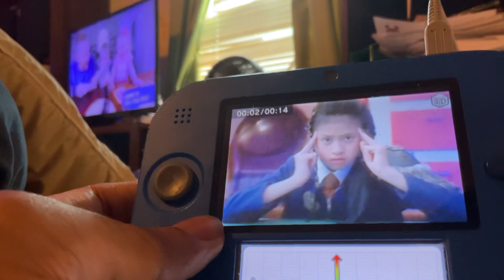July 28, 2023